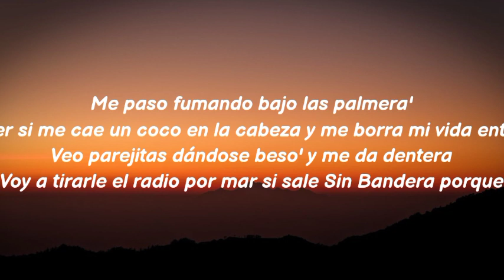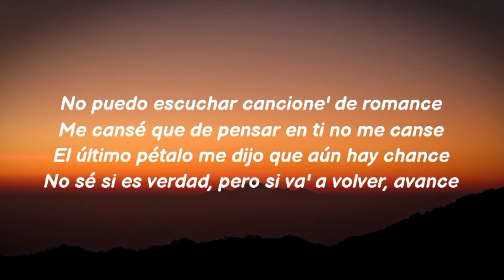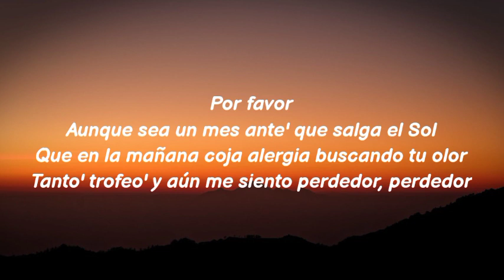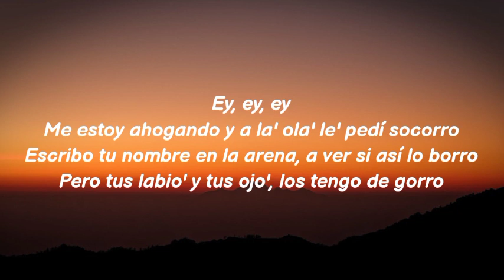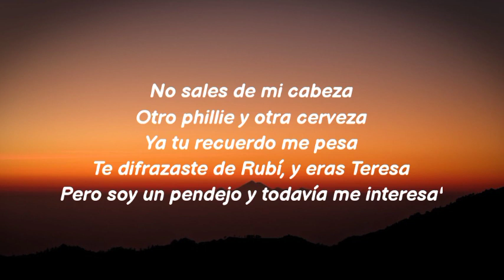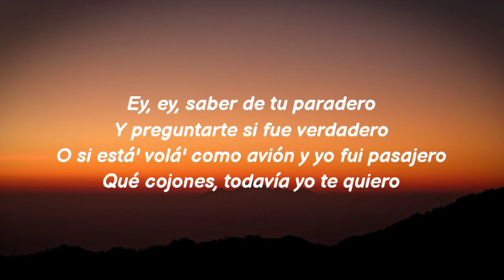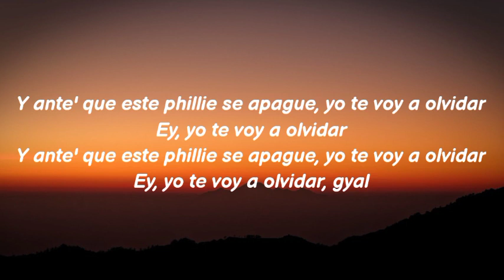Bad Bunny - Un Coco (Letra_Lyrics)